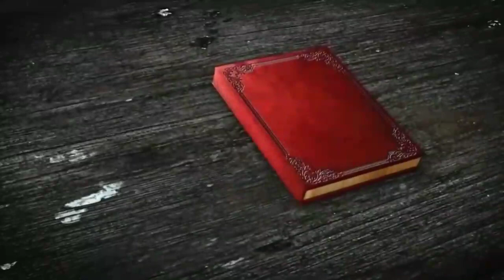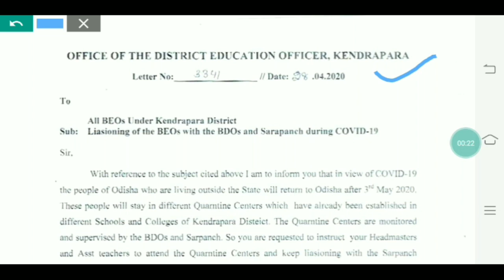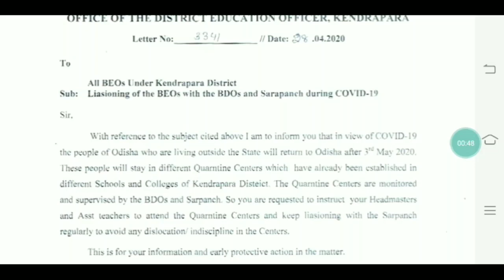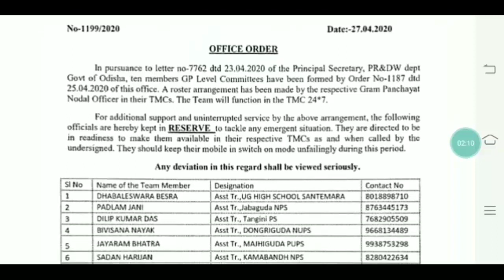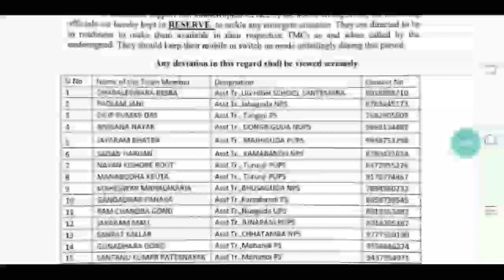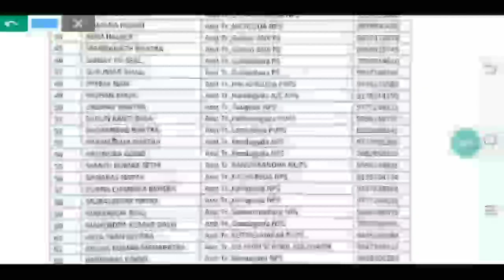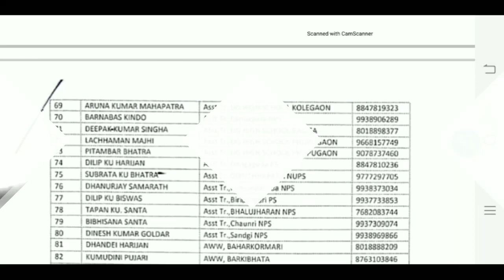ଶିକ୍ଷକ/ଶିକ୍ଷୟିତ୍ରୀମାନଙ୍କୁ 20May ଯାଏ କ୍ଵାରେଣ୍ଟାଇନ୍ ଡ୍ୟୁଟି।। କେତେ ସୁରକ୍ଷିତ ସେମାନେ ??🤔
For coaching assistance contact 👇👇

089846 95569(take admission after proper enquiry and if satisfied with all facilities)